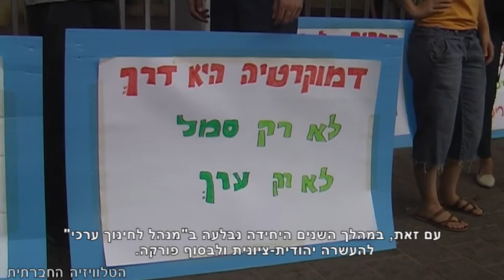לא בבית ספרנו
החברה הישראלית, איבדה השבוע (25/1/2014) את אחת הדמויות המרכזיות שהגנו על זכויות האדם והאישה בישראל - שולמית אלוני, שכיהנה בעבר גם כשרת החינוך. בימים בהם אנשי רוח ופוליטיקאים סופדים לה ומעלים על נס את חתירתה לחיזוק החינוך לדמוקרטיה, מהדהדת הפרשה של המורה לאזרחות ומחשבת ישראל אדם ורטה מקרית טבעון, שמועמד לפיטורין בשל הבעת דעות שנויות במחלוקת בפני תלמידיו. המקרה של אדם ורטה, אינו בודד. רק לאחרונה נודע כי מורה בבית הספר גבריאלי בת"א סירבה לאפשר לתלמיד להציג מצגת על "סברה ושתילה", במסגרת תרגיל שהתבקשו התלמידים להכין לזכרו של אריאל שרון. בימיה של השרה אלוני ז"ל, חוזקה היחידה לדמוקרטיה ודו קיום במשרד החינוך, שהוקמה בעקבות דו"ח קרמניצר ללימודי האזרחות. עם זאת, במהלך השנים היחידה נבלעה ב"מנהל לחינוך ערכי" להעשרה יהודית-ציונית ולבסוף פורקה. באין מדיניות מרכזית מנחה ומקצועית, נשאלת השאלה, האם כלל המורים יהיו כפופים לצו מצפונו של מנהל בית ספר או מנכ"ל רשת תיכונים?